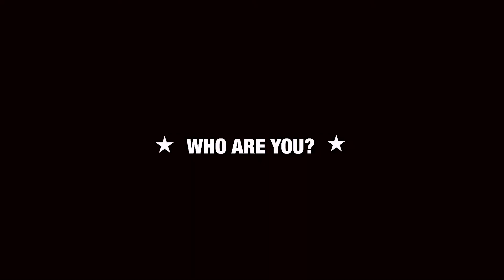agnès b. x Alan Vega - Interview of Liz Lamere & Dante Vega Lamere (english version)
agnès b. x Alan Vega... a tribute to the musician, visual artist and poet!

Agnès b. has always appreciated @officialalanvega's work, and supports the EP "Invasion b/w Murder One", released in February 2022 by @sacredbones, and produced by @lamereliz and @jaredartaud: a record that illustrates the timelessness of Alan Vega's unreleased tracks, dubbed "the Vega Vault"!

to find out more, discover the interview with Liz Lamere and Dante Vega Lamere!